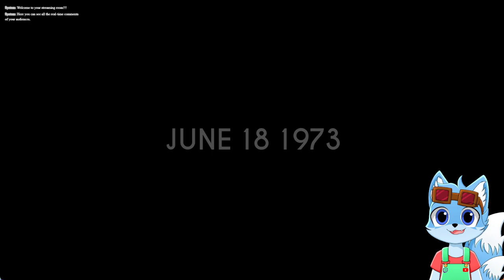Welcome To Studio - Bendy And The Dark Revival Indonesia Part 1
Saatnya kembali ke dunia tinta yuk! Apakah makin seram kali ini?.
Rawwrr. Mari Berjelajah Bersama Kenji Mengelilingi Angkasa :3

Untuk keperluan Streaming
- Steam Game
- Upgrade Ram
- Upgrade Storage
Spek Laptop:
acer nitro 5 an515-57
Teamgroup (RAM 8GB) Coming Soon Upgraded 16 gb
Intel I5 11400H (Processor)
Nvidia RTX 3050 4GB GDDR6 (VGA)
Teamgroup 512GB (SSD)
✨Special Thanks and Credits✨
🦊Hashtag🦊
• General
• Live
• Clip
• Fanart
• Memes